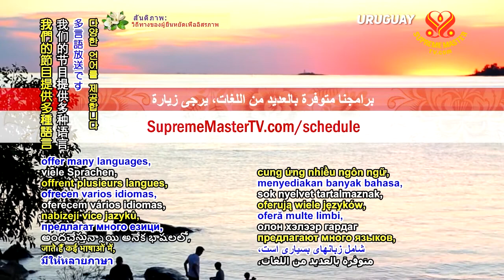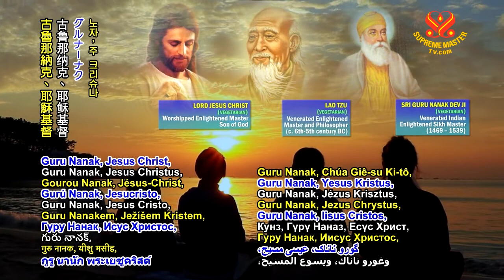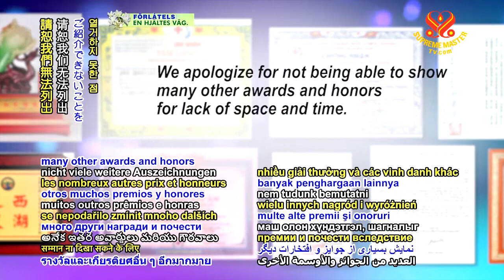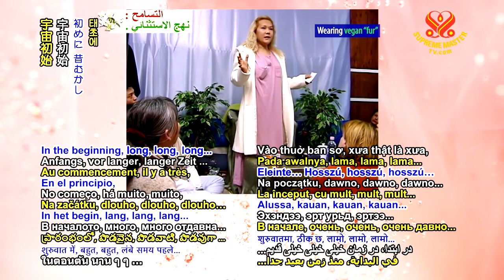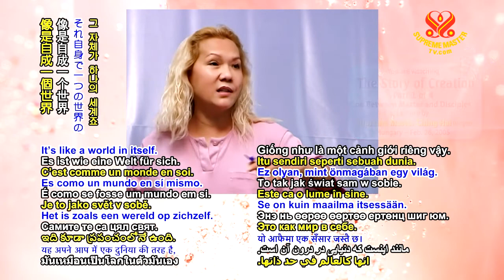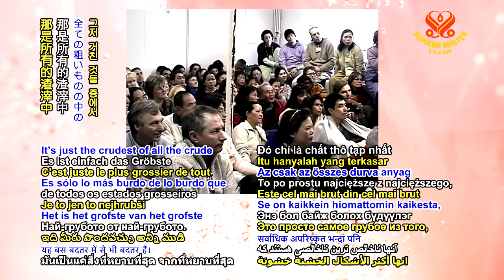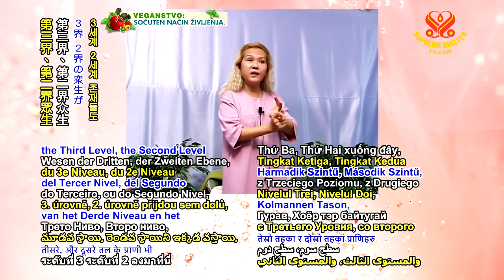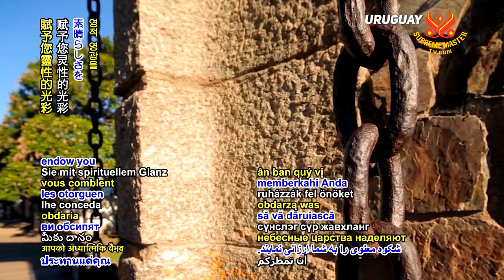The Story of Creation - Part 01 of 4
on Between and Disciples
Lecture by Supreme Master Ching Hai (vegan)
in Hungary, February 26, 2005

Details
So most people who worship God, that is Brahma, the Third World. Nevertheless, he's great! When you get to the Third World, you are free already. Because that is the origin of all these gross levels. The origin of all, the most from God. So he creates, creates. He creates only up to the Astral Level. Astral! Because from the Brahma to the Astral, it is still fine. You don’t have this physical body. And then the Astral wants to create the physical! You know that huh? Because he is also itchy, itchy there: “I have the power! I have the power!”

More info pls visit: SupremeMasterTV.Com/BMD